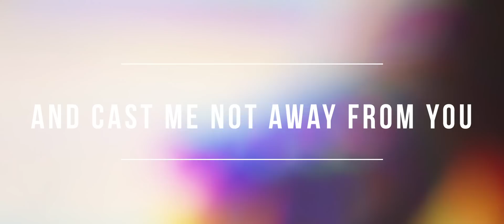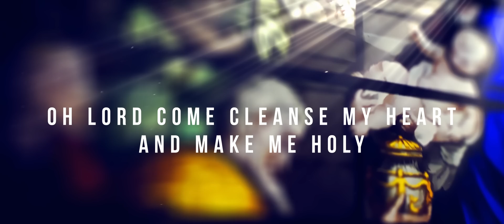Cleanse Me // Eric Kneifel // Official Lyric Video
Official lyric video for Cleanse Me from Eric Kneifel

Lyrics:
I lay at your feet, with all the filth in me
I've turned from all my ways, help me never stray again

I know you see the depths of me
Cleanse me with your blood, drown me with your love
Erode my filthy heart and make me pure again
Burn me with your fire, devour the chaff inside
Oh Lord come cleanse my heart and make me holy

My eyes are fixed on You, I want to live your truth
Reveal your Spirit, Lord as I consecrate my life to yours

Create in me a clean heart oh God (3x)
And cast me not away from you